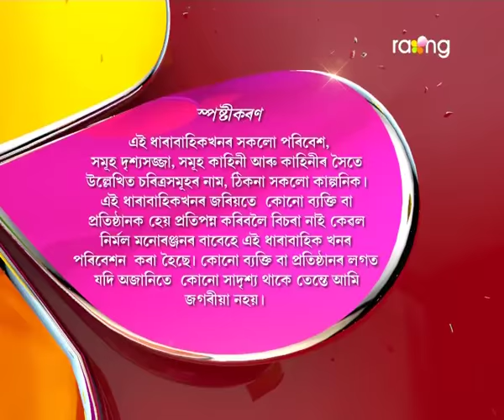Oi Khapla | 09th Jan | Full Episode | No 450